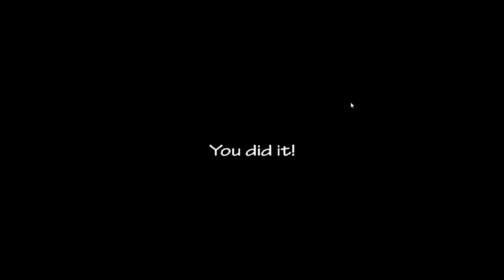Ultra Custom Night PB Edition - 4/20 [Bonnie the Variant Edition Version 2] Challenge